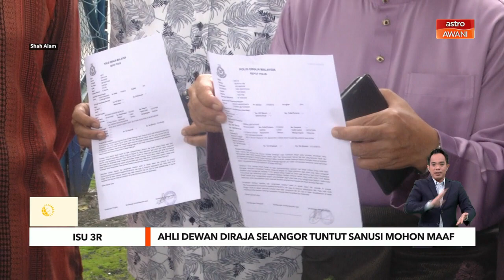Ahli Dewan Diraja Selangor tuntut Sanusi mohon maaf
Mereka menganggap kenyataan yang dikeluarkan itu sebagai satu penghinaan kepada institusi diraja Selangor.